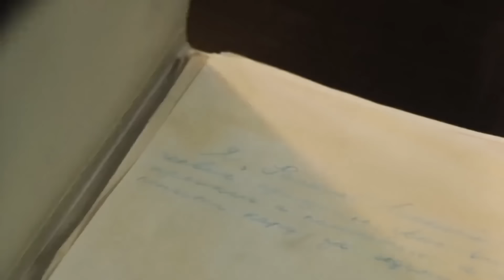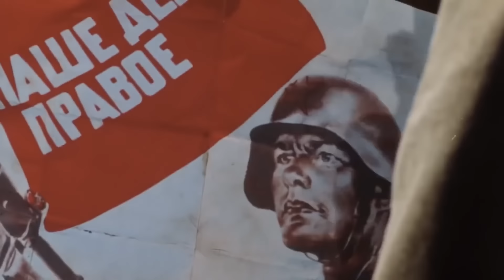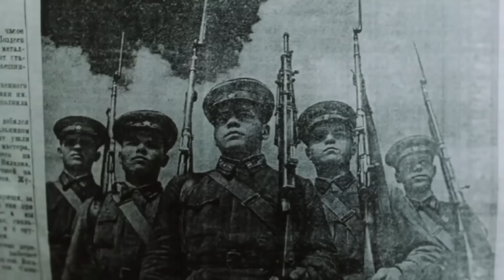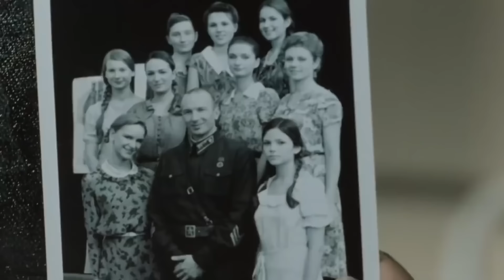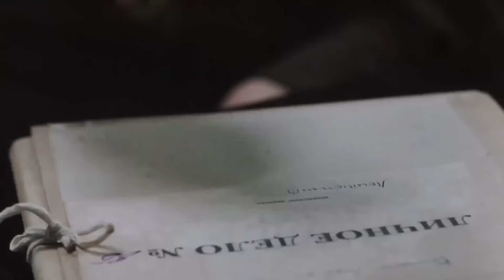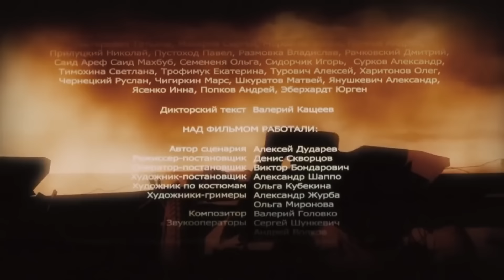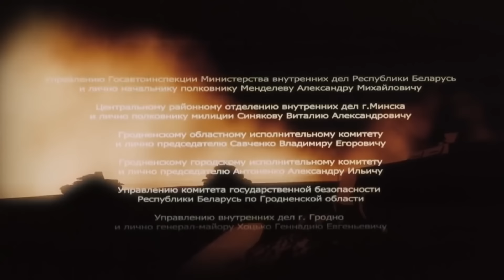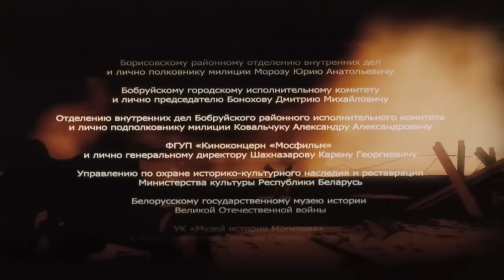ВПЕЧАТЛЯЮЩАЯ ВОЕННАЯ КИНОЛЕНТА, ОСНОВАННАЯ НА ПОДЛИННЫХ СОБЫТИЯХ!ДНЕПРОВСКИЙ РУБЕЖ